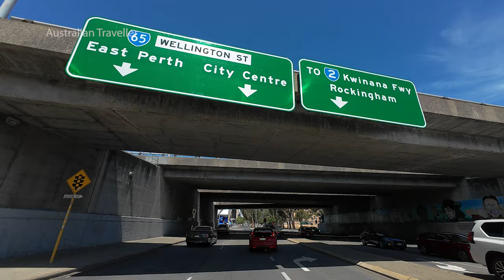Driving Around Perth Cbd Leedavale to Victoria park || Exploring Perth City || AUSTRALIA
Hop in and join us as we drive around Perth CBD, Leedavale, and Victoria Park, exploring the beautiful city of Perth, Australia. Get a glimpse of the city's stunning architecture, bustling streets, and vibrant culture through this driving tour. Don't forget to add these places to your must-see list when visiting Perth!
Perth, capital of Western Australia, sits where the Swan River meets the southwest coast.

Leederville is a locality within the City of Vincent in the Perth metropolitan region of Western.

Victoria Park is a suburb that offers inner City living at its best at an affordable price. Within close proximity to South Perth and the Swan River Foreshore its full of lifestyle choices.
  Australian Traveller